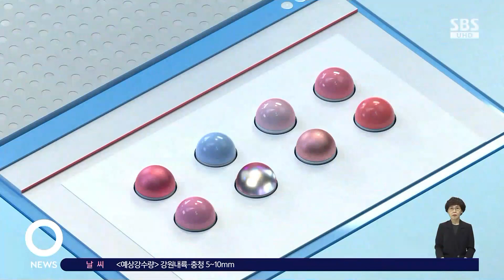'버핏과의 점심'…경매 시작 하루 만에 '38억' 치솟았다 / SBS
SNS를 통해 오늘(14일) 하루 관심사와 솔직한 반응을 알아보는 오! 클릭 시간입니다.
'투자의 귀재' 워런 버핏의 연례 자선행사인 '버핏과의 점심' 경매가가 8시간 만에 38억 원을 돌파하며 관심을 끌고 있습니다.
오! 클릭 첫 번째 검색어는 마지막 '버핏과의 점심'입니다.